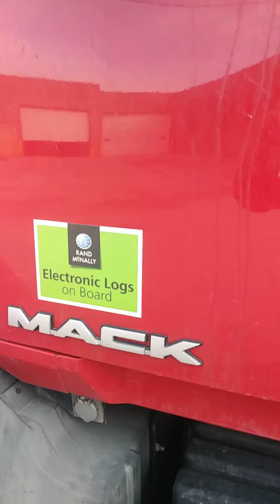Boxing plastic resin Chicago